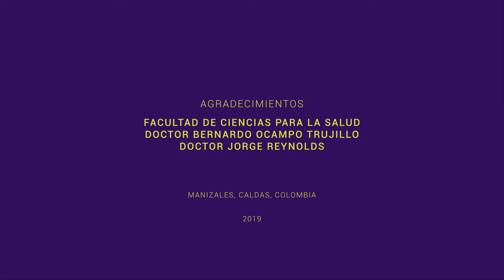Doctor Jorge Reynolds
¿Qué es el corazón?